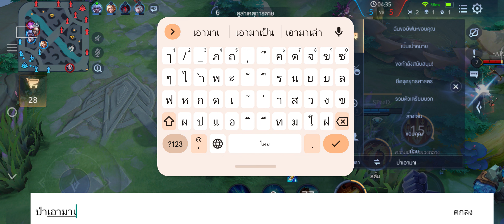ROV เล่นแครี่Wisp แรงค์ com II สายไก่ตึงเกินไปมั้ย!